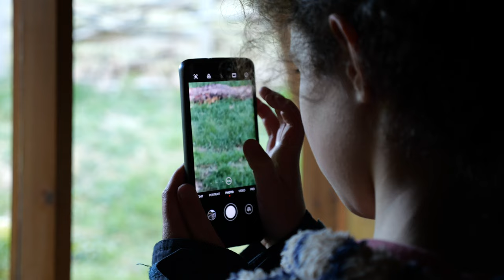Spend a magical evening with Badgers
Fancy coming face-to-face with one of the UK’s most iconic animals? Pay a visit to our Haweswater nature reserve in the Lake District and you could spend the evening watching the entertaining antics of these stripey-faced mammals from the comfort of our custom-built Badger watching hide. Watch our video for a taster of what’s in store.